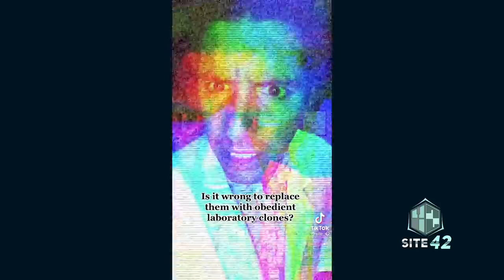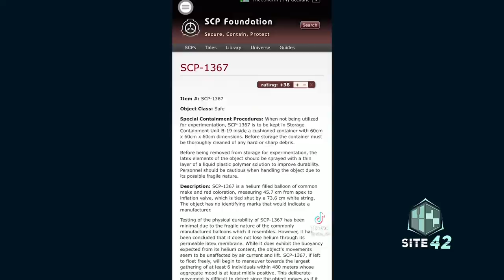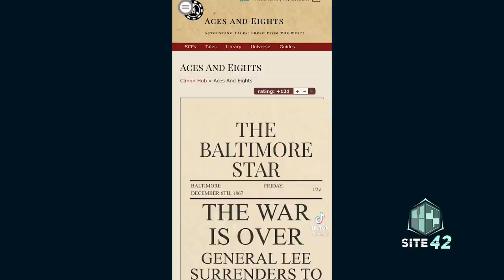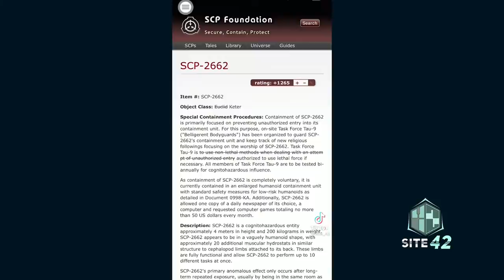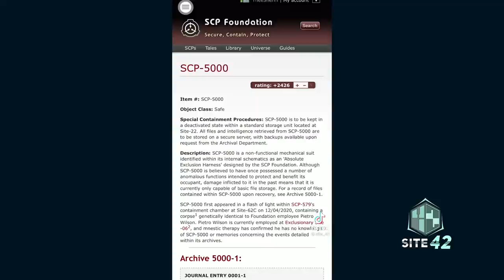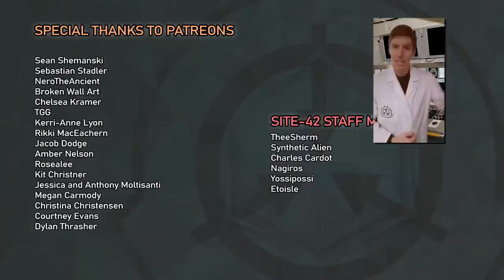Site-42 SCP TikTok Compilation #30